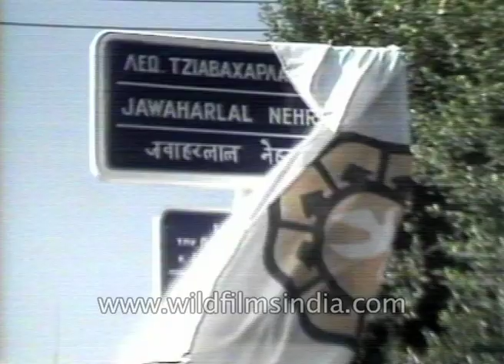Indira Gandhi welcomed by foreign dignitaries, on international trips to Japan, with Bush in USA